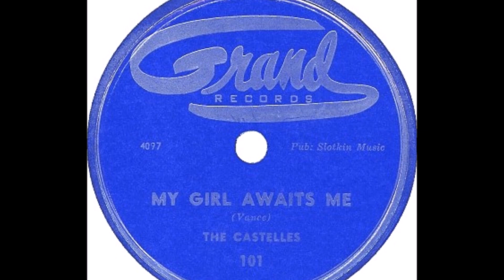The Castelles - My Girl Awaits Me 1953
The Castelles - My Girl Awaits Me